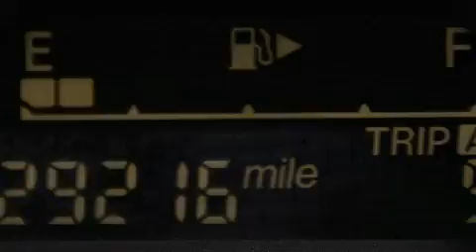Usado 2012 Mazda Mazda3 Para La Venta en Fort Lauderdale FL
Haz clic aquí para ver el precio Hemos tenido el honor de servir a la zona de Lake Worth fl , le prometemos que su experiencia superará sus expectativas ! Year : 2012 Make : Mazda Model : Mazda3 Engine : Motor con 4-Cil de 2.0L Trans . : Transmisión Automática de 5 Velocidades Millaje : 29,207 Stock : 88475 Offleaseonly.com 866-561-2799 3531 Lake Worth Rd Lake Worth , fl 33461